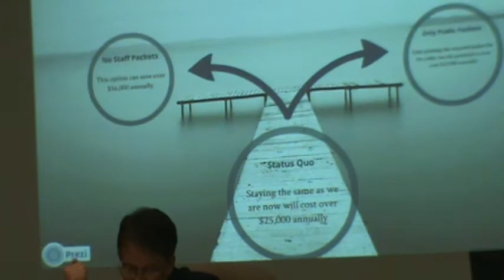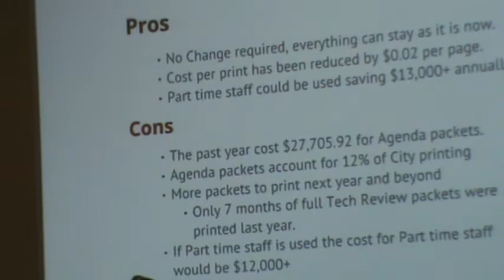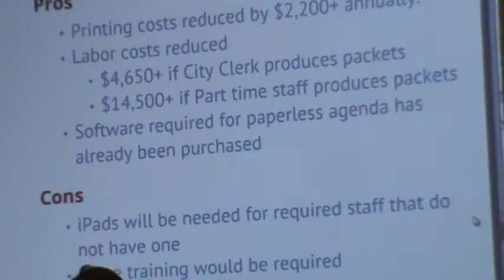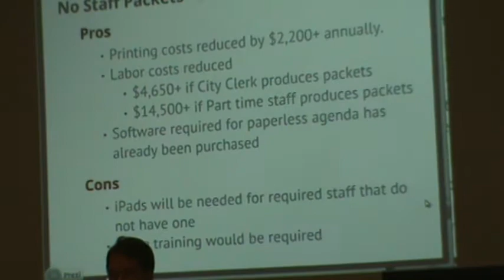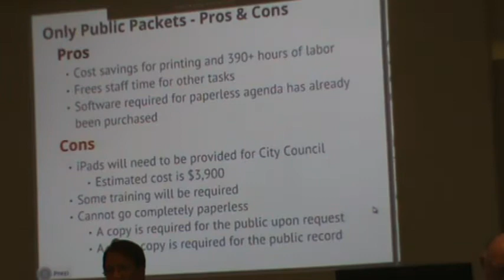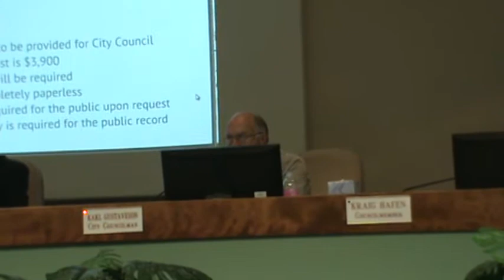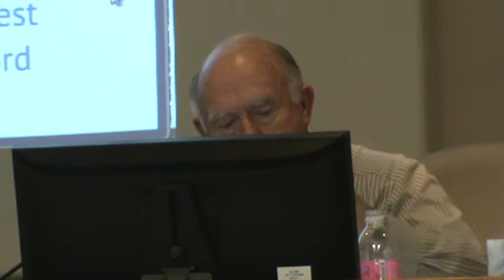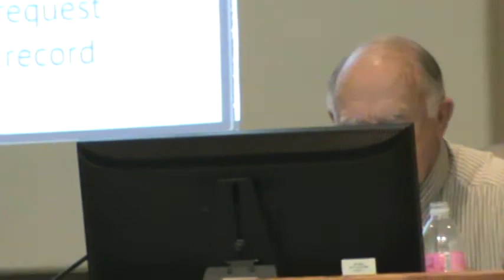MesquiteCityCouncil 01 22 13 05